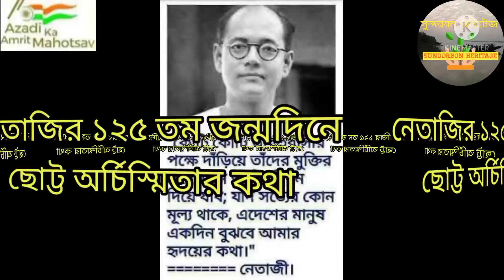নেতাজির ১২৫ তম জন্মদিনে ছোট্ট অর্চিস্মিতার কথা